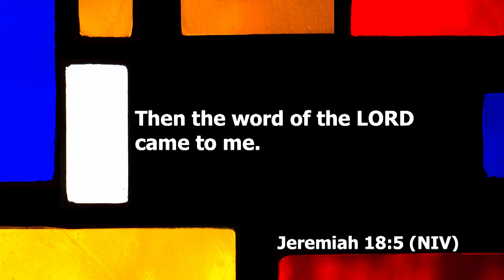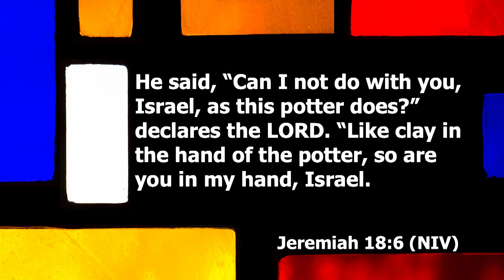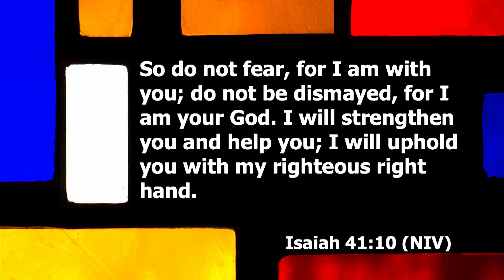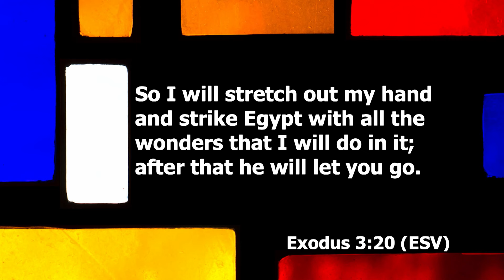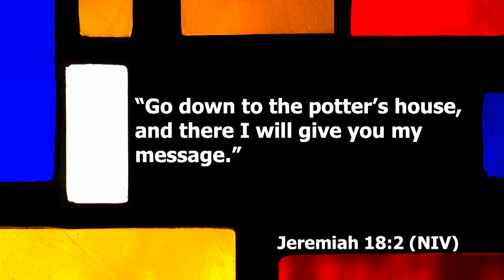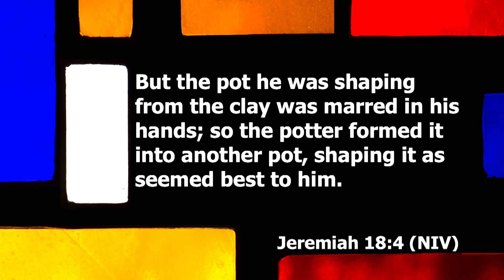PRAISE HYMN: Have Thine Own Way, Lord x Dr. John-Paul C. Foster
MEDITATE ON THE WORD OF GOD WITH OUR DAILY S.O.A.P.

P R A I S E  &  W O R S H I P:

321 N. Eucalyptus Ave. Inglewood, CA 90302, USA